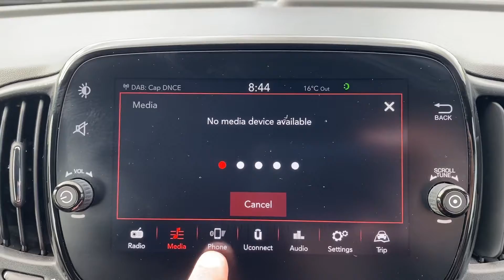GN69FHS Cockpit demo